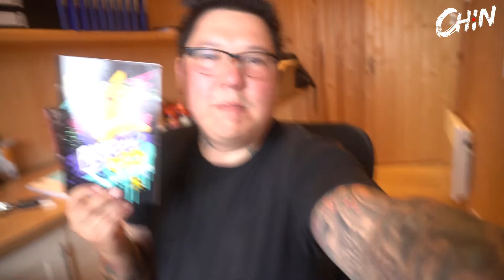Chin Vlog EP134 I move some cardboard someone buys me food and lydia eat something crispy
Thank you Andy for the noodles!!

Shine on cleaning services: 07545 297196
For window cleaning, gutter and stuff that is high up, we will clean it.

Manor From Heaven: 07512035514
An upcoming Social Enterprise specialising in Waste Management and house clearances, covering the South West in the UK.

Steam: chinofziangs

Address for sending things to:
The Highstreet
Porlock
Somerset
TA24 8PS